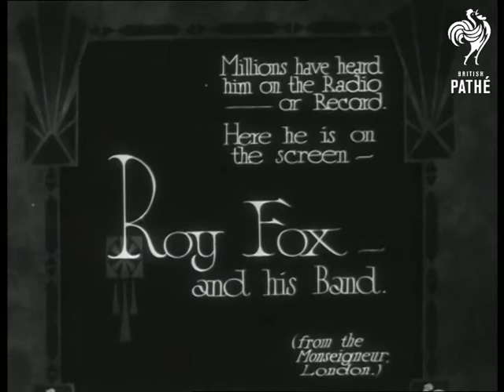Roy Fox And His Band (1932)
Full titles read: "Millions have heard him on the Radio - or Record. Here he is on the screen - ROY FOX AND HIS BAND. From the Monseigneur, London."

Several shots of the band leader Roy Fox and his band playing and singing the jolly little song 'It ain't no fault of mine'.

Note: singer with the band is probably Nat Gonella.

Note; apparently featuring Al Bowlly on guitar, Lew Stone on piano and Nat Gonella on trumpet.
 FILM ID:1054.1